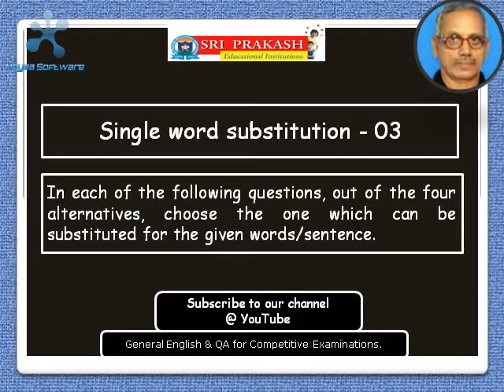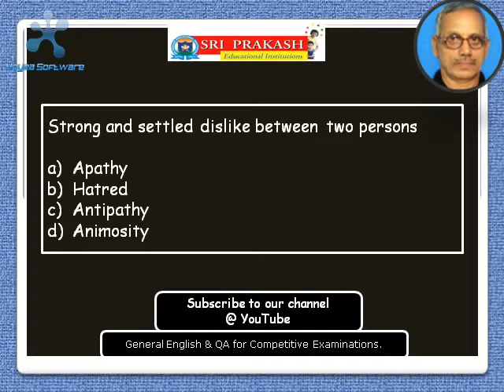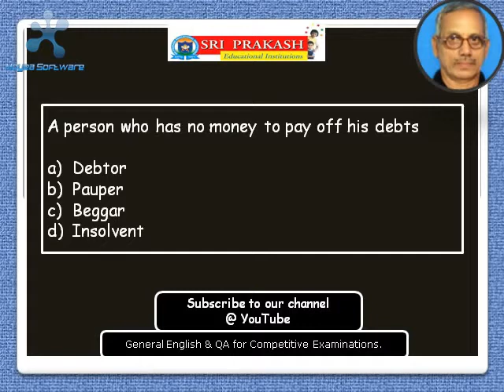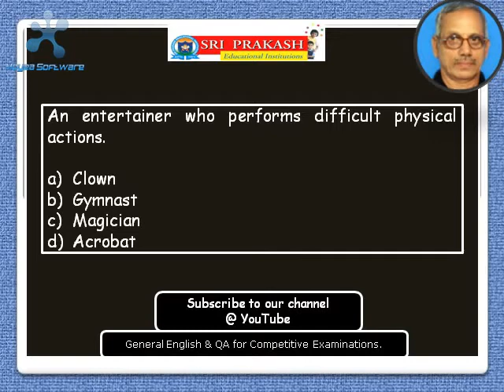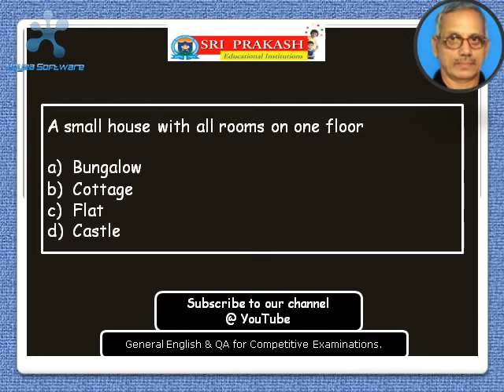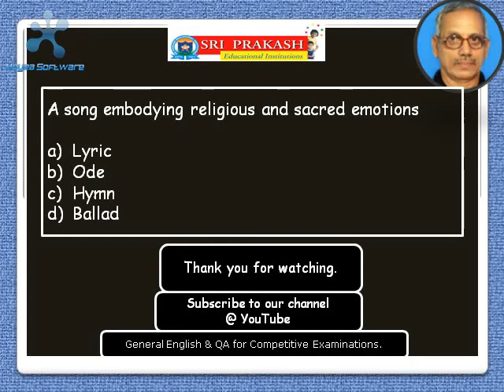One Word Substitution - 04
जनरल इंग्लिश सभी प्रतियोगी परीक्षाओं के लिए